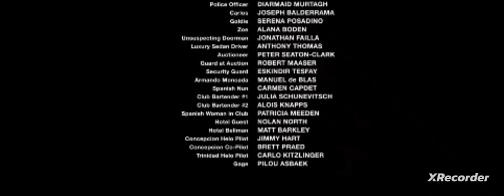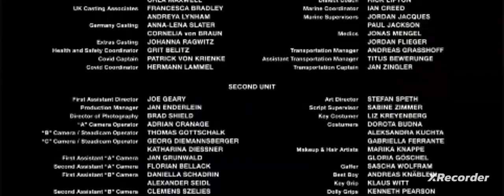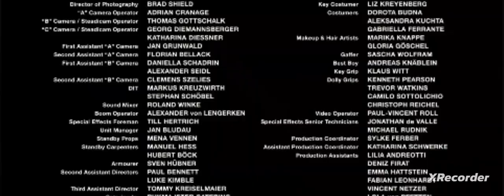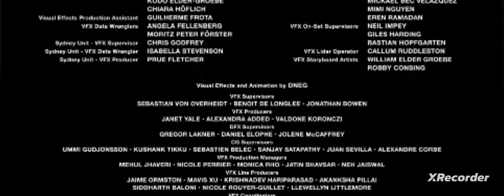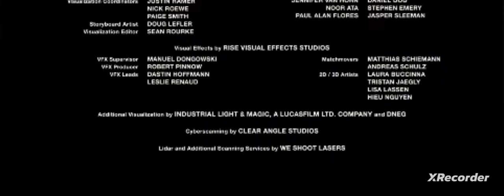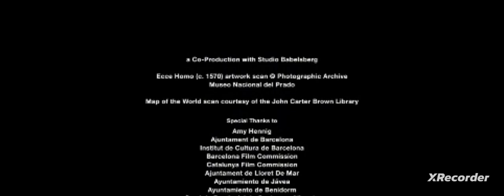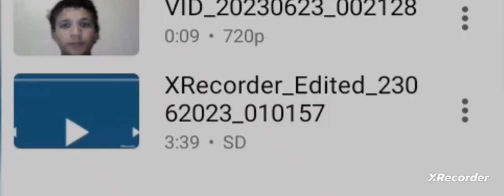Dorothea Spacial School The Lost Legend Cinematic Credits In 4K End Credits (2023)